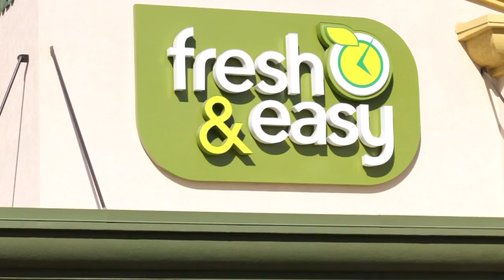TESCO GOES WEST (10m version)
The inside story of Tesco's launch in the US under the brand name Fresh 'n Easy. Business Professor Michelle Lowe of Southampton University was given unprecedented access to the company to study their entry into the US market. This video was commissioned by Professor Lowe under the auspices of AIM, the UK's Advanced Institute of Management, the Economic and Social Research Council (ESRC) and the Engineering and Physical Sciences Research Council (EPSRC).